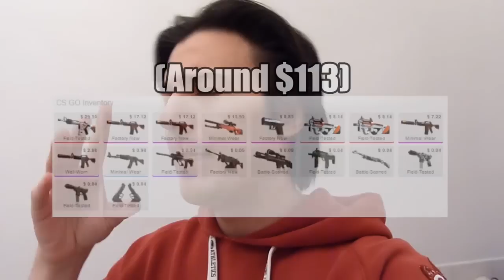EZ SKINS EZ LIFE 16 (CS GO BETTING REACTION) - "Pain, Hope, REDEMPTION?!?" (EPIC EPISODE!!!)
EZ SKINS EZ LIFE 16 (CS GO BETTING REACTION) - "Pain, Hope, REDEMPTION?!?" (EPIC EPISODE!!!). Sharing always helps.

No spoilers. Watch the WHOLE thing. Had a blast with this, and honestly think it's one of the most EPIC EZ SKINS episodes yet. Let's gooo!

Jack Elphick - It's A Trap!!! 1
Jan Chmelar - Dirty Days 1
Marcus Svedin - Just Chillin 1
Neeom - Mantrousse Track